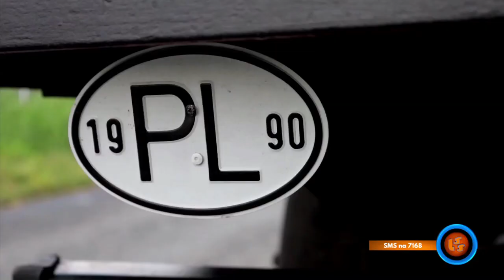Notowanie 785 cz. 3 - 30.04.2023r.-Szlagierowo.pl